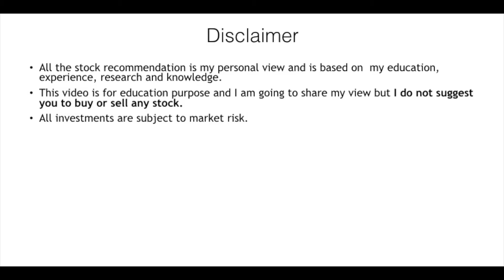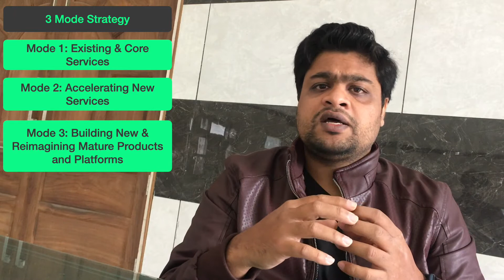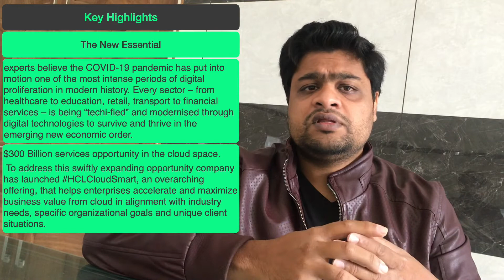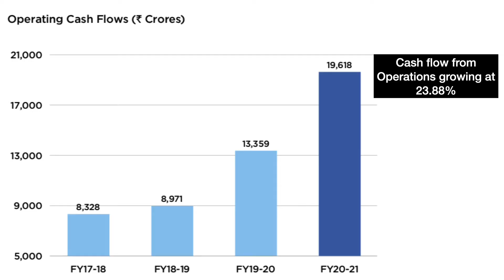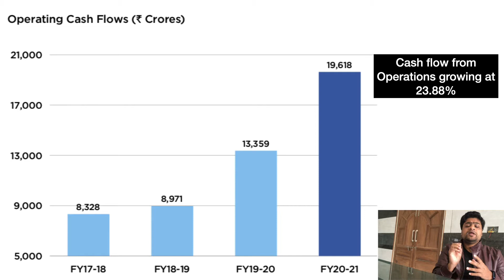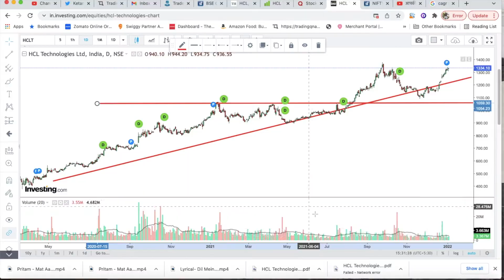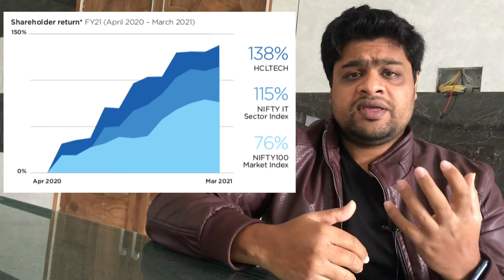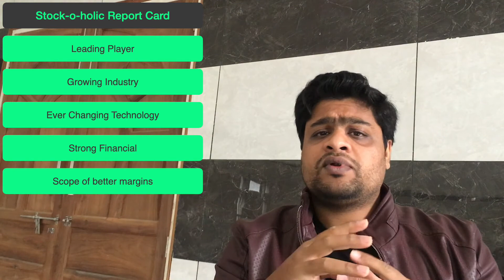HCL Technologies Fundamental Analysis | HCL investing in semi-conductors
HCL Technologies is now India's leading IT Company surpassing companies like TCS, Wipro and  Infosys in terms of performance and growth.

IT Industry as a whole is growing at a fast pace for the last 10-15 years and the pandemic has added fuel to the fire. Because of the pandemic, small business has also joined the race in digitising their business. IT services are being adopted at every level at B2B and B2C models.

Today it is possible to work from home, learn from home and shop from home because of the IT services and easy and cheap availability of cheap internet and internet access devices.

It won't be wrong to say this is IT3.0, apart from growing software demand, the demand for hardware is also rising such as servers and related services.
Because of the cloud technologies, it is now cheaper for companies to implement IT-related services for their clients as one doesn't have to invest in the infrastructure rather can use 3rd party hosting services like Amazon, Google Cloud, Microsoft Azure, etc. HCL Technologies has partnered with cloud hosting companies to provide services related to could to its own customers/clients.

HCL Technologies has given a return of 128% to its shares holders in just the last year because of the strong order book of $7.3 Billion.

0:00 Introduction
9:52 Financials
15:55 Stockoholic Report Card